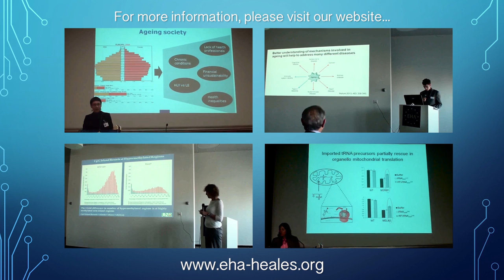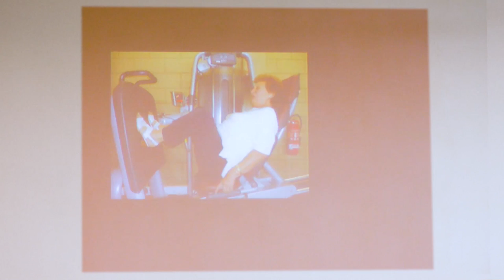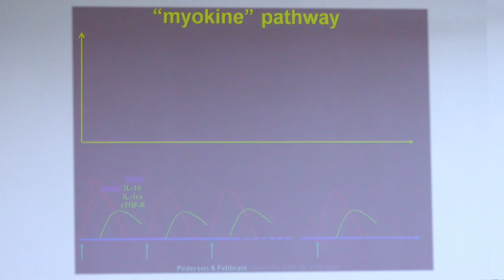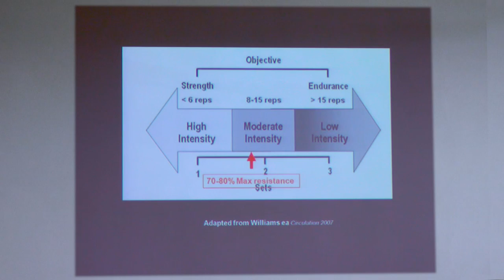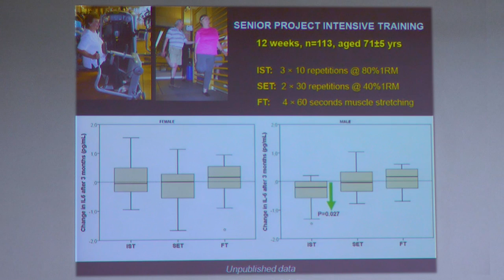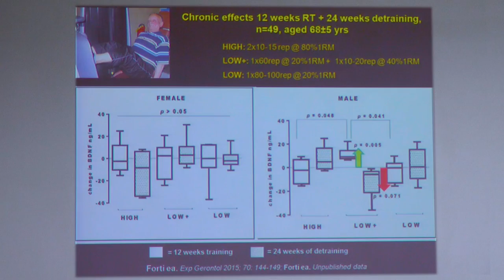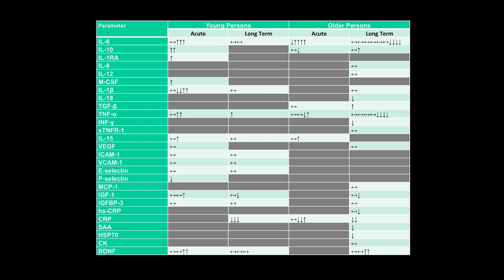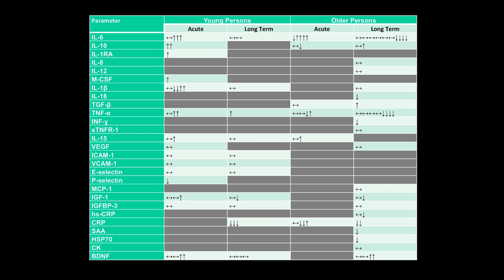EHA 2016 Brussels - Day 1.9. Ivan Bautmans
Ivan Bautmans (Vrije Universiteit Brussel, Belgium): The effects and dose-response relationships of resistance training on circulating BDNF and inflammatory cytokines in older persons